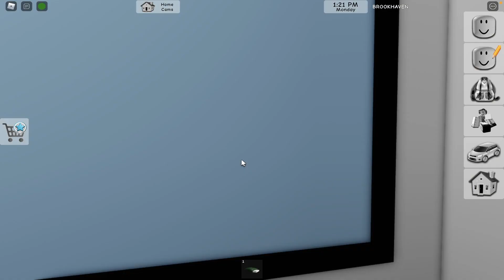The DANGEROUS Update Livetopia VS Brookhaven RP Roblox! New secrets and Livetopia flooding update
🚩The Cars are PAID in Livetopia VS Brookhaven RP Roblox!

I wanna show the new update in Livetopia RP Roblox and the cool secret from Brookhaven RP! We have a Topia metro underwater and this update is dangerous